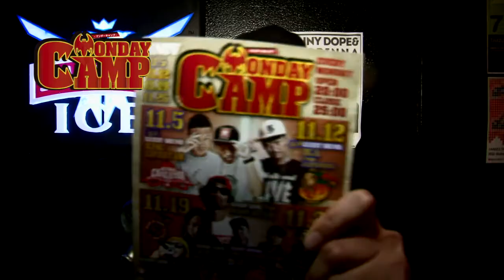MONDAY CAMP@TRIANGLE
KAZU from BURN DOWN / PIKKAL from KING JAM / BEAT ROCK ■EARLY WARM≫ WELFARE / TEACHER / SCRATCH ■FOOD≫ マンチーズ / グリルモンティゴベイ / 通天からーげ ■ラバダブオープンマイク
8pm-1am
MEN:¥1500-1d LADIES:¥1000-1d